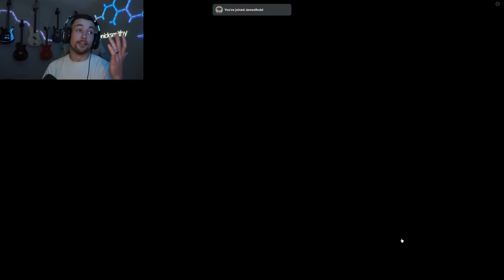NEW DIFFICULTIES in Story Mode Are INSANELY HARD! (The House TD on ROBLOX)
In todays video I'm playing the game The House (TD) on ROBLOX. It's a tower defense game where you have to win each room and level up your heros to move on to the next... Today I'm showcasing the new look of the game and also testing out the new difficulties on story mode!